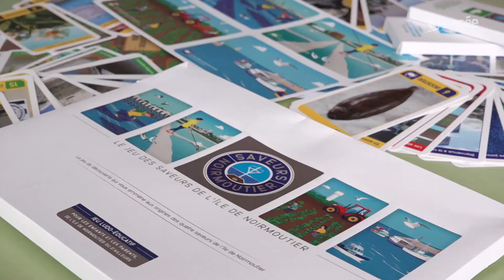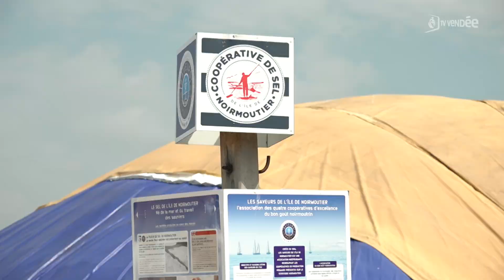Terres de Mer par tradition – Noirmoutier, l’île aux 4 sites remarquables du goût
Offrez-vous une découverte de l'île de Noirmoutier vue sous l'angle de ses terroirs et de leur patrimoine matériel et culturel

Produites et diffusées par TV Vendée, les émissions « Terre de mer par tradition » vous invitent, en 3 épisodes et en compagnie de Noémie, à sortir des axes principaux de circulation pour découvrir l’une des richesses de l’île : le patrimoine matériel et culturel, fruit du travail d'un nombre conséquent de générations d'hommes et de femmes insulaires qui, par la production destinée à nourrir leur famille et leur territoire, ont écrit par leur savoir-faire le Noirmoutier d'aujourd'hui.
Noirmoutier, l'île aux 4 Sites Remarquables du Goût : Soutenu par le ministère de la Culture et porté par une fédération nationale, un "Site Remarquable du Goût" est une reconnaissance venant associer le produit emblématique d'un territoire au patrimoine, par l'histoire commune et la lecture du paysage, avec ce même territoire.
Noirmoutier, par sa singularité, est reconnue "Site Remarquable du Goût" pour son estran et ses huîtres, ses marais salants et son sel/fleur de sel traditionnels, ses terres de culture et sa célèbre pomme de terre, sa pêche et son poisson emblématique : la sole